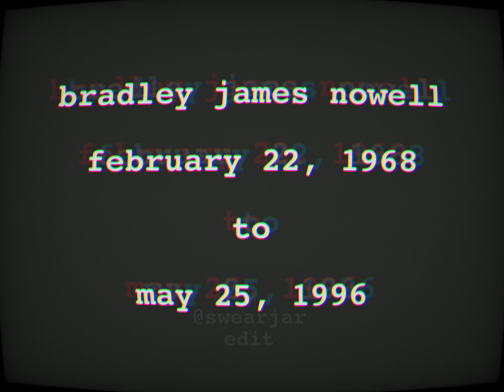Sublime - Bradley Nowell 55th Birthday Tribute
Bradley Nowell 55th Birthday Tribute. I edited this together using interviews from radio stations, podcasts, and more to give fans a new piece of content to enjoy for Bradley of Sublime's birthday.

Bradley James Nowell
2/22/68 - 5/25/96

Featuring:
Jon Phillips (A&R / Manager)
Kellie Nowell (Sister)
Kyle McDonald of Slightly Stoopid
Kevin Lyman (Warped Tour)
Bud Gaugh (Drummer)
Paul Leary of The Butthole Surfers (Producer)
Bill Jones of The Mudsharks

Crucial Thanx:
Rolling Stone
The Upful Life Podcast
In Defense Of Ska Podcast
91x San Diego
Ted Stryker
Stay Human with Michael Franti
Storytime with Pinky